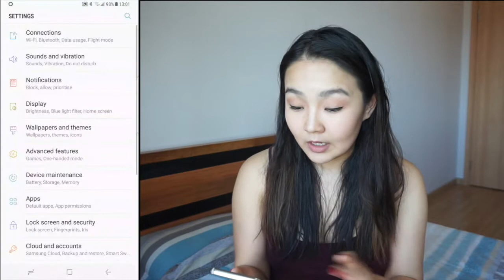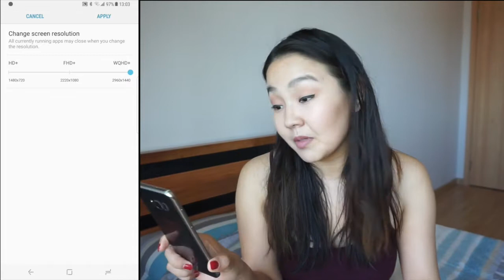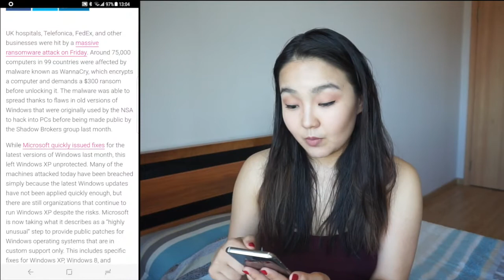Ревью: Samsung Galaxy S8+ • монголоор